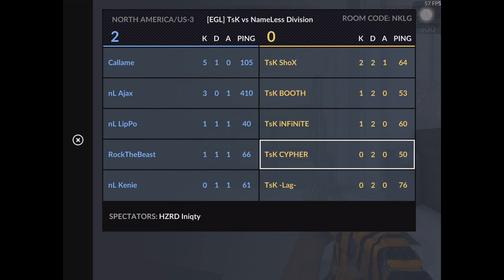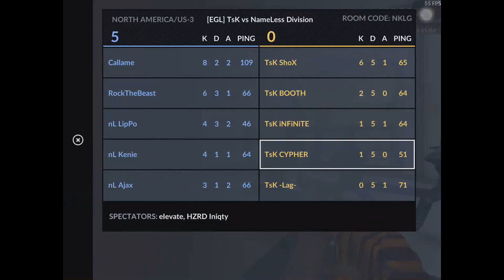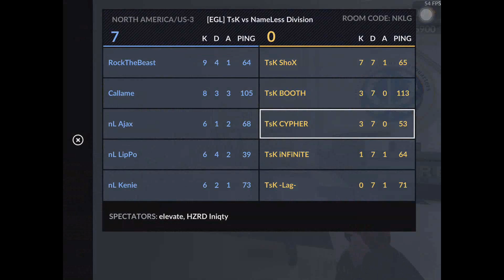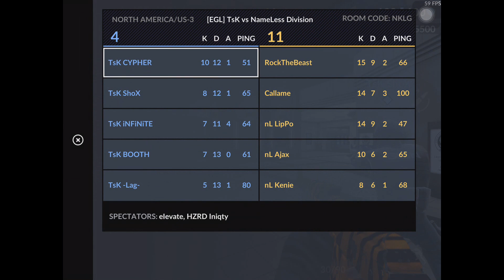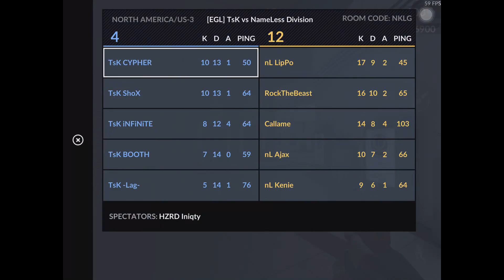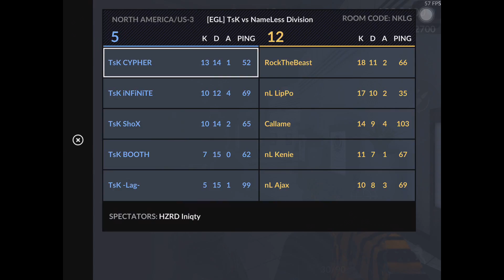[EGL] TsK vs. NameLess Division (15-15-1)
EGL Tournament 2nd round against NameLess Division
GG WP !